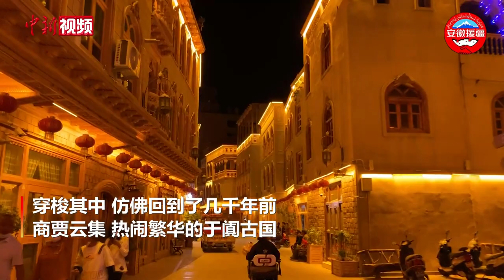新疆和田新夜市上演精彩歌舞 欢庆肉孜节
5月3日当地传统肉孜节当晚，新疆和田新夜市上演精彩的歌舞表演，当地民众与游客共享节日热闹气氛。表演现场，极具新疆民族特色的各类歌舞节目轮番上演，在场的观众一边品尝夜市美食，一边欣赏精彩演出，不时响起阵阵欢呼与掌声。
        和田夜市是最能代表和田气息和味道的地方，每当夜幕降临，这里就会成为热闹的中心。节日期间，前来和田夜市品美食、赏歌舞的当地民众和游客络绎不绝。和田夜市已经成为当地旅游的一张名片，是游客认识和田、了解和田的绝佳窗口。